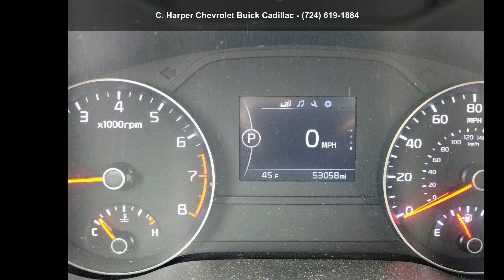2019 Kia Sportage LX - C. Harper Chevrolet Buick Cadillac...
Certified 2019 Kia Sportage LX, steel gray exterior, black interior, 4, 2.4 l, 6-speed automatic w/od, awd, 53,056 miles, Stock M126B, VIN: KNDPMCAC5K7624903,